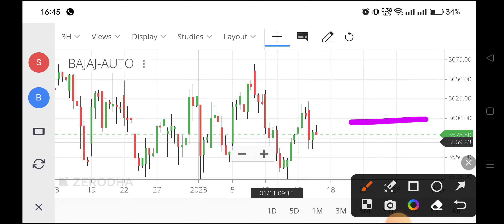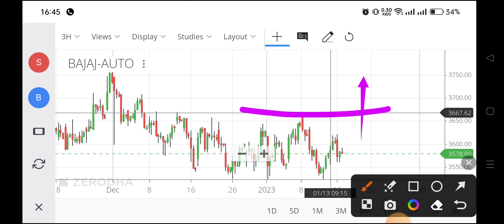bajaj auto share news,bajaj auto share latest newsbajajshare price,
bajajshare price,
bajaj auto share dividend record date 2022,
bajaj auto share target,
bajaj auto share fundamental analysis,
bajaj auto share buyback,
bajaj auto share buyback record date,